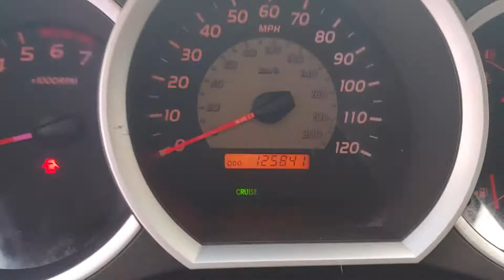101542A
2011 Toyota Tacoma PreRunner Silver